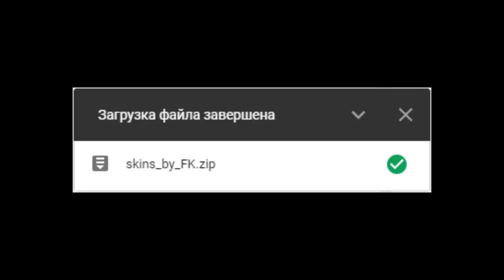osu!SKINPack l Слив скинов osu!